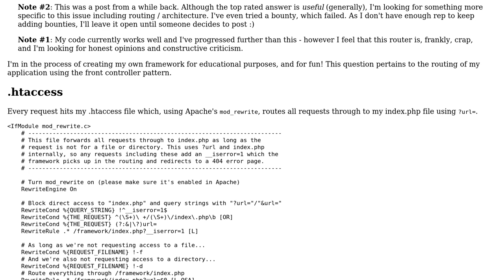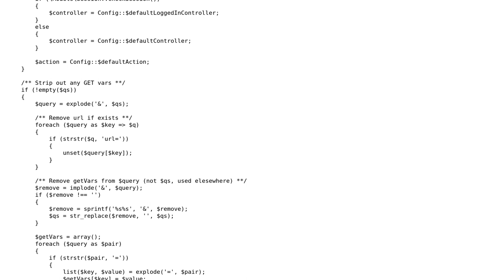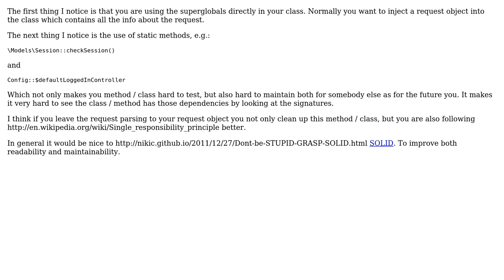PHP MVC - Custom Routing Mechanism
With thanks & praise to God, and with thanks to the many people who have made this project possible! You are responsible for your own actions.